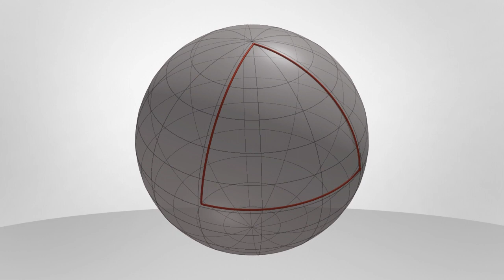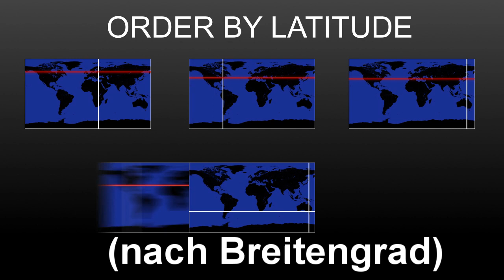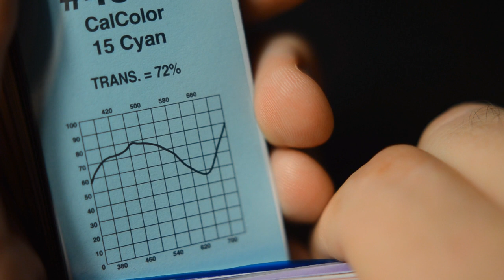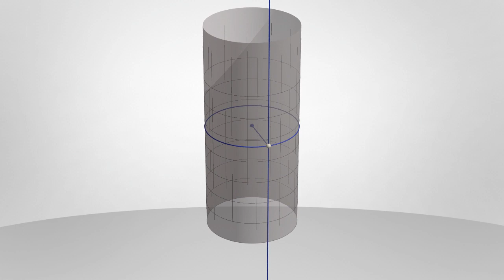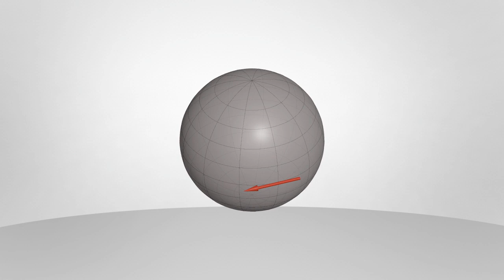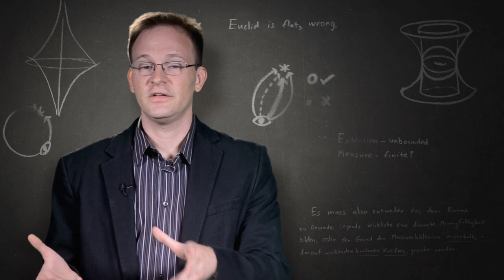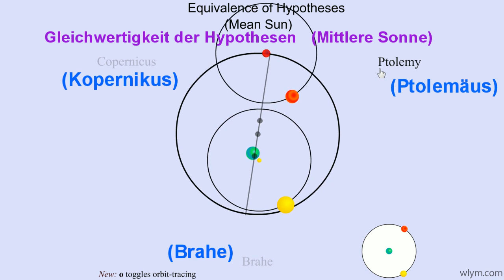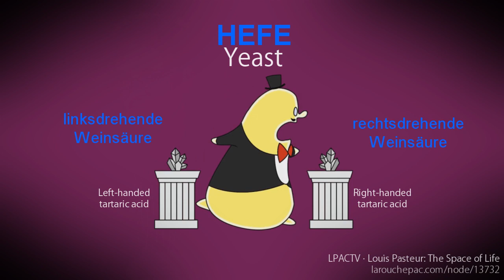Bernhard Riemanns revolutionärer Nachlass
Ein Verständnis des Inhalts von Bernhard Riemanns Habilitationsschrift ist entscheidend dafür, sämtliche wichtigen Bereiche des Denkens grundlegender zu begreifen und weiterzuentwickeln. Diese Schrift Riemanns, die häufig als mathematische Darstellung mißverstanden wird, ist Ausdruck seiner Sicht des physischen Universums und des menschlichen Geistes und gibt uns gleichzeitig nützliche Einblicke in gesellschaftliche Prozesse. In diesem Video gehen wir auf den Inhalt von Riemanns Schrift ein und erläutern einen wichtigen Umstand unseres Geisteslebens: Der Mensch sitzt nicht außerhalb des Universums und untersucht es von einem festen, stabilen Ort aus, sondern die schöpferische Geistesaktivität des Menschen ist selbst eine Kraft des Universums und muß von jedem, der eine einheitliche physikalische Sicht der Welt sucht, als solche betrachtet werden.